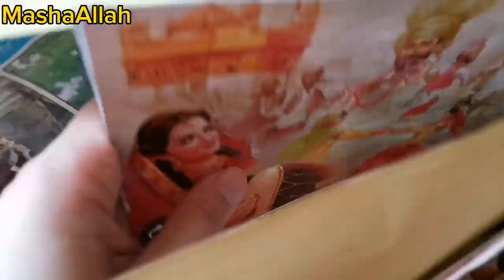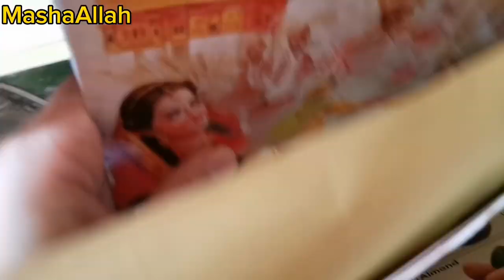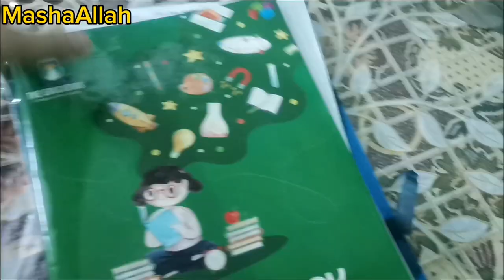Daige chana pulao bnane ki 100%authentic recepie|Home task complete ho gya finally|Eliza's food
Daige chana pulao bnane ki 100%authentic recepie|Hole task complete ho gya finally|Eliza's food